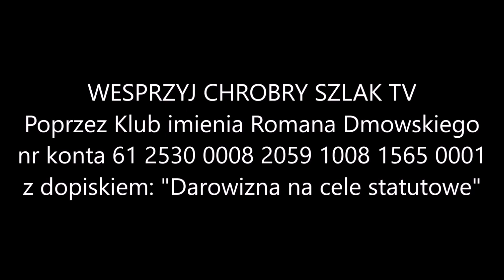Ubóstwo energetyczne na horyzoncie? - Andrzej Szczęśniak (1.07.2022)